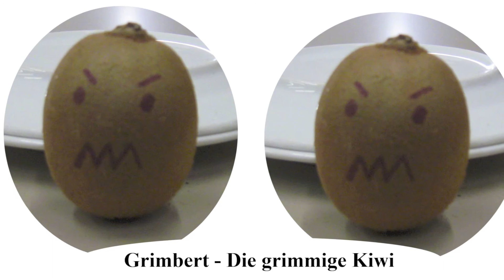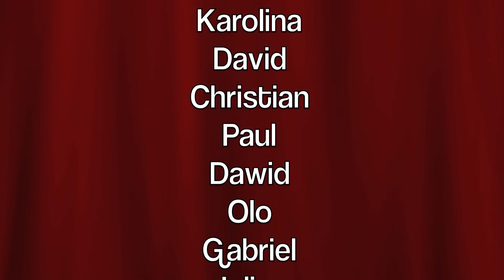Ausgewogene Ernährung Freckenhorst 2012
And the Freckenhorst 2012 Oscar prize goes to...
Arbeitskreis Ausgewogene Ernährung!! Wir gratulieren euch!!
Regie: Gabriel und Julius. Schauspielerin: Monika.